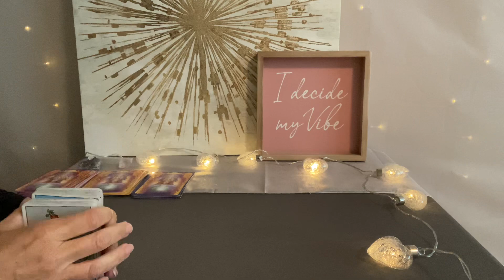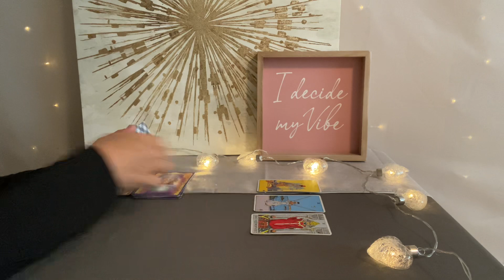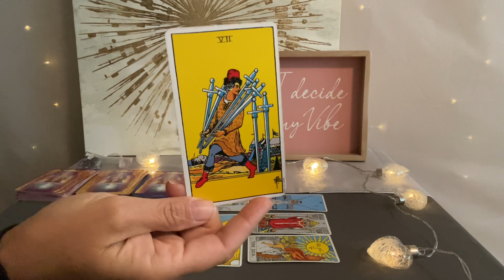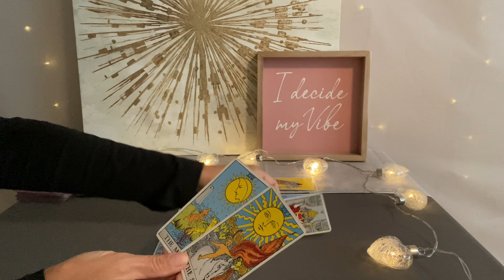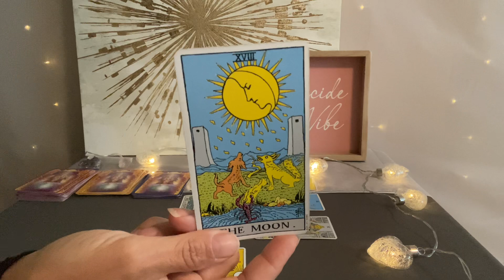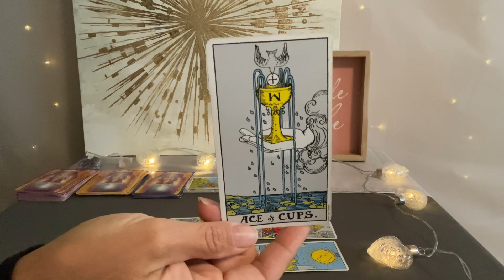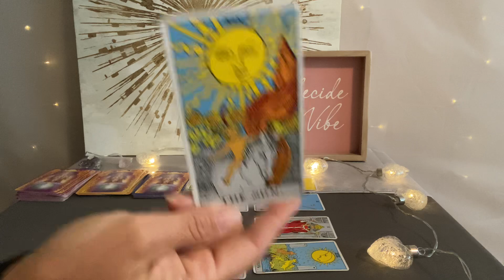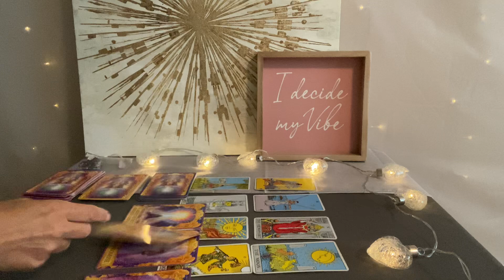SCORPIO Tarot August 7–14–Tipping point❤️💰🌎